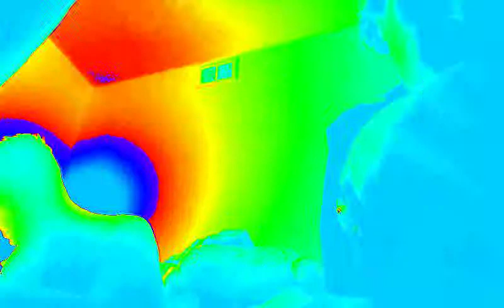Roccs Witchu No Mo Rough Draft FreeViewStyle - Mr.DTM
Sampling a freeview rough draft freestyle uncut practical demo intro warm up of what idea do maybe do with the exact instrumental.
MORE FEATURES
[Actual SONG will be presented by Neighborhood Market iNC.]
Soon to come VERY SOON.

(ONCE MORE AGAIN [This Is ONLY] A SAMPLED IDEA)

by; Mr.Doin'TooMuch

GOOGLE

WATCH

LISTEN